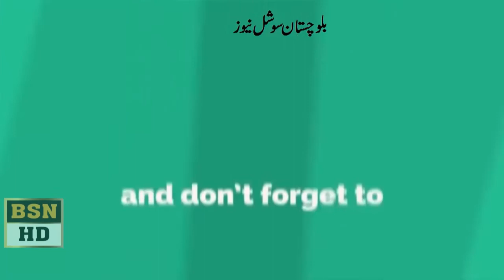قبائلی رہنما ملک اکرم بنگلزئی اپنی ساتھیوں کے ہمراہ پاکستان پیپلزپارٹی میں شمیولیت کااعلان کررہے ہیں